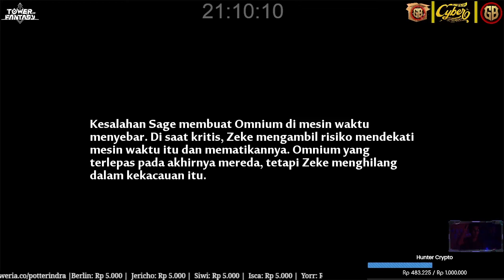Valkyrie & Nemesis Berat - Story Tower of Fantasy - Episode 26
Merasakan Hidden, Teka Teki dan Explore Open World Gameplay Tower of Fantasy Gameplay  rilis pada tanggal 11 agustus 2022 dan menjadi Tower of Fantasy Global serta support Tower of fantasy indonesia ada juga video - video pendek tentang tips tower of fantasy serta tower of fantasy guide

Char : Potterindra
Server : Sakura

SALAM SERVER SAKURA